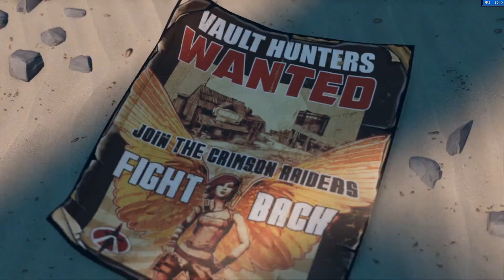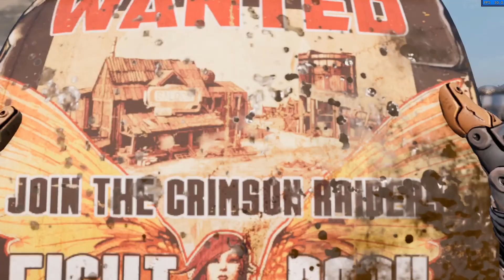BORDERLANDS 3, Amara - Walkthrough #1 Welcome to Pandora! (Shiv, the Blade Master)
Join us as we explore the Borderlands universe!

Cutscene music: Chunk - Quincas Moreira